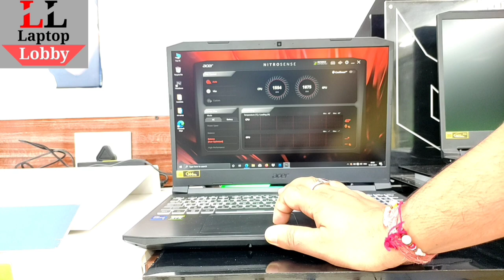Acer Nitro 5 | i7 11th Gen | RTX 3060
Acer mall Lucknow